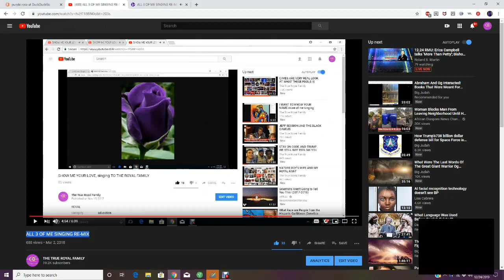MUSIC HEALS THE ROYAL SOUL